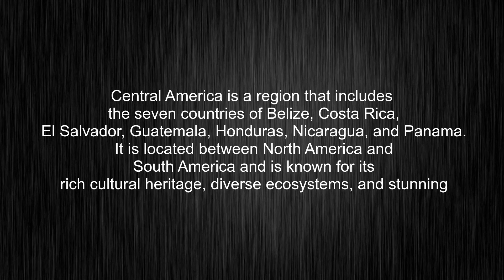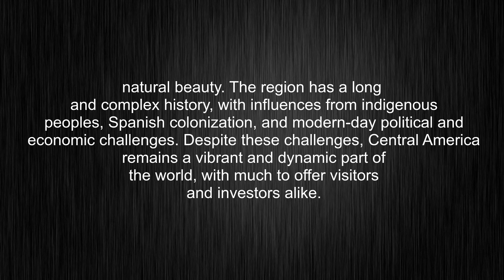What's the meaning of "Central America", How to pronounce Central America?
This video tells you what "Central America" means, how to pronounce it, provides a pronunciation guide and an accurate definition.
00:00 Pronunciation
00:34 Meaning

- What is the meaning of Central America
- How to say Central America
- What is the definition of Central America
- How to pronounce Central America

Visit our free audio/video dictionary tutorial to learn how to correctly pronounce words/names and to learn their meanings, definitions, just like Central America definition and meaning in Merriam-Webster, Central America definition and meaning in Collins English Dictionary, Central America definition and meaning in The Oxford English Dictionary, Central America definition and meaning in Longman Dictionary of Contemporary English, Central America definition and meaning in Cambridge Advanced Learner's Dictionary, and more.